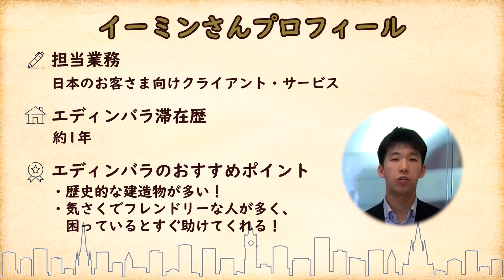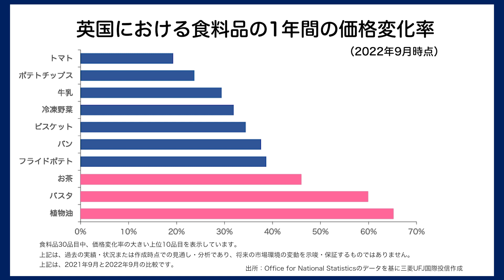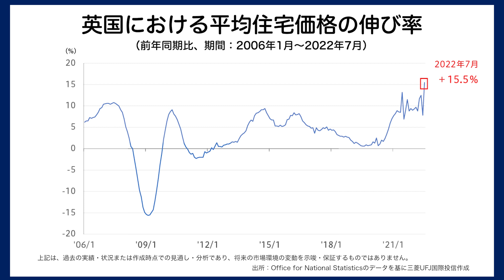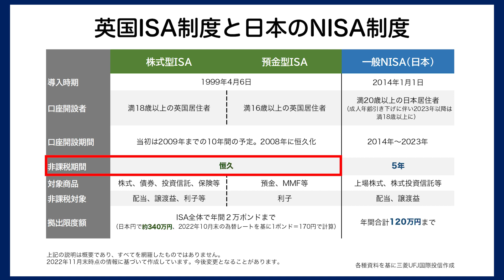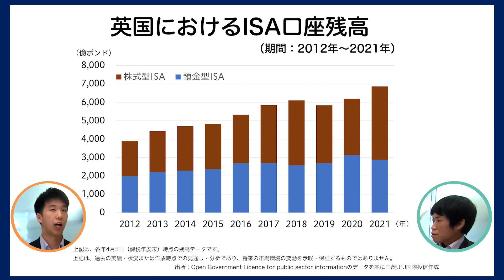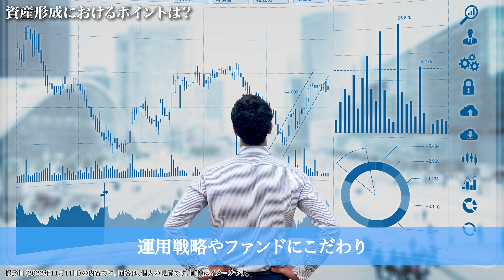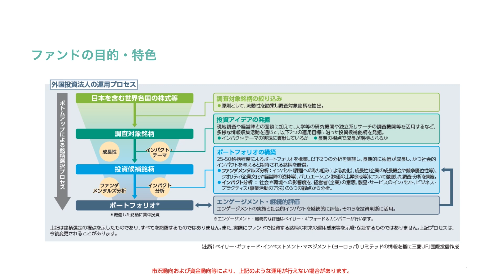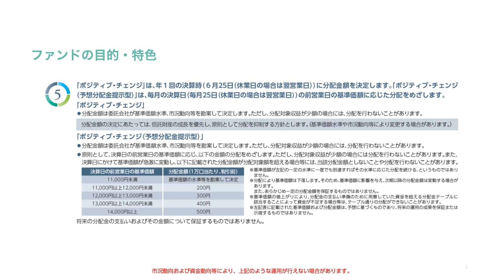ベイリー・ギフォード社社員に聞く！資産形成の考え方 In Edinburgh｜三菱UFJ国際投信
ベイリー・ギフォード社で研修中の三菱UFJ国際投信社員が
“資産形成の考え方 in Edinburgh”と題して、
ベイリー・ギフォード社社員の方々にインタビューしてきました！

「“インフレ”実感してますか？」
「資産形成の考え方～不動産編、株式投資編～」

など普段は聞けない、スコットランドに住む方々の資産形成に対する考え方を聞いていますので、是非ご覧ください！

【目次】
00:00 はじめに
01:03 ベイリー・ギフォード社社員紹介
01:30 “インフレ”実感してますか？
02:30 資産形成の考え方～不動産編～
04:08 資産形成の考え方～株式投資編～
06:36 資産形成におけるポイントは？
08:19 ファンドの目的・特色・リスク等
【関連ファンド】
▼ベイリー・ギフォード インパクト投資ファンド（愛称：ポジティブ・チェンジ）

▼ベイリー・ギフォード インパクト投資ファンド（予想分配金提示型）（愛称：ポジティブ・チェンジ）

【関連動画】
◆【ファンド紹介／第１弾】ポジティブな対話 環境～ベイリー・ギフォード社による投資先企業とのエンゲージメント～｜三菱UFJ国際投信

◆【ファンド紹介／第２弾】ポジティブな対話 社会・ガバナンス～ベイリー・ギフォード社による投資先企業とのエンゲージメント～｜三菱UFJ国際投信